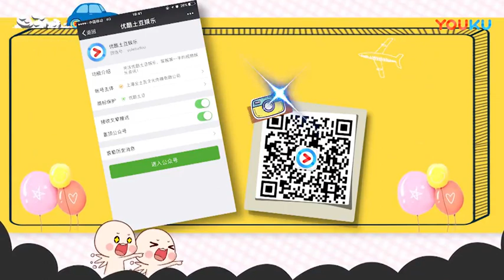【八卦娱乐】全娱乐专访《同窗2》高冷 许连俏 慈婉彤 已经做好被骂的准备